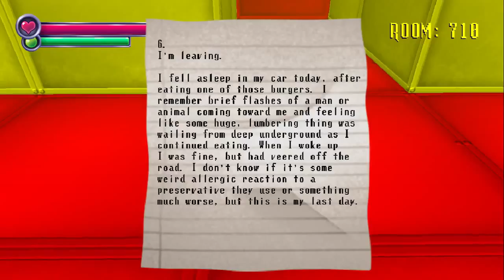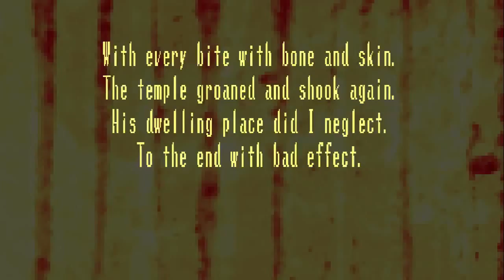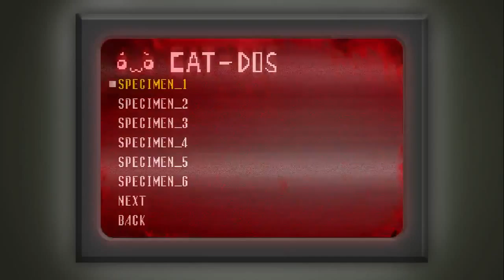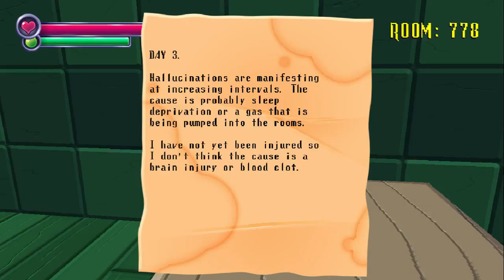Goose Plays: Spooky's House of Jumpscares (Part 8)